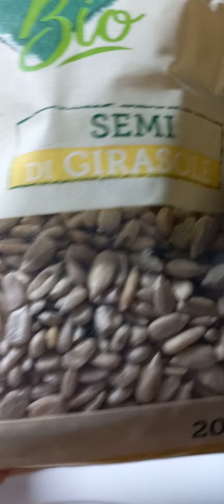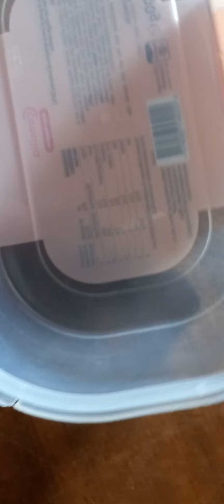Халва в домашних условиях за 5 минут. Вкусно и полезно!